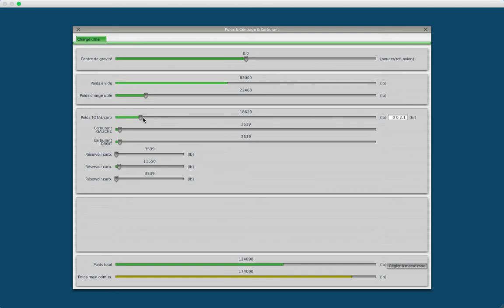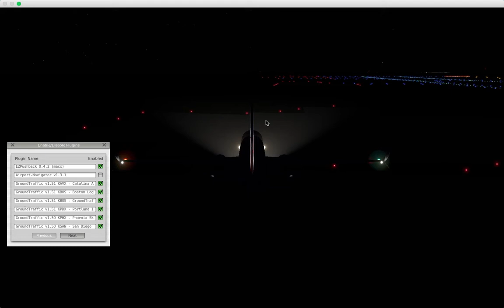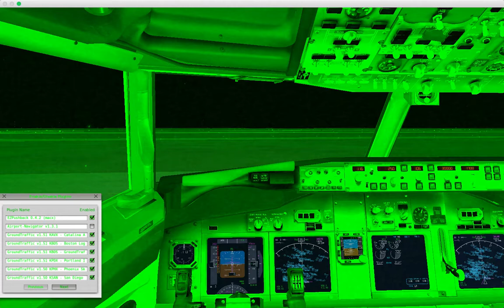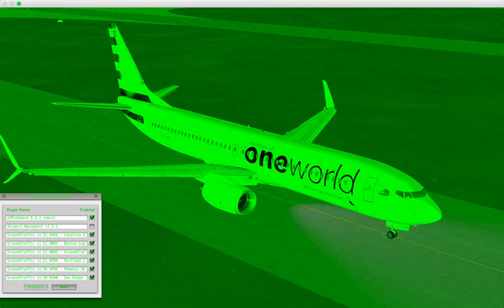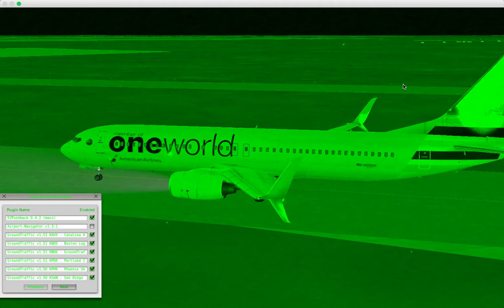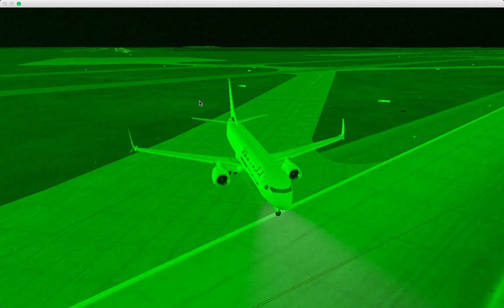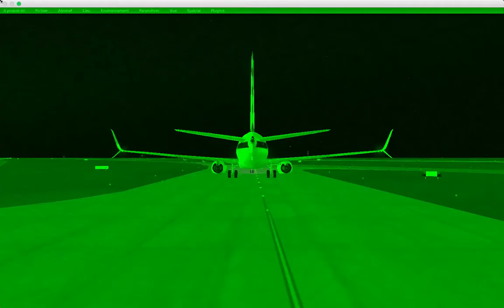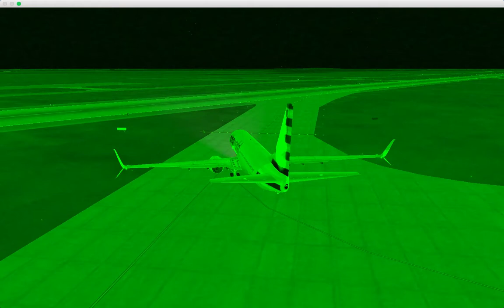xplane 10 10 737-800 KIAH KDFW Part 1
Houston to Dallas part 1
Boeing 737-800 American Airlines
operating as AAL 2473